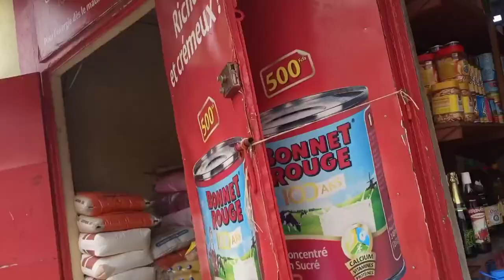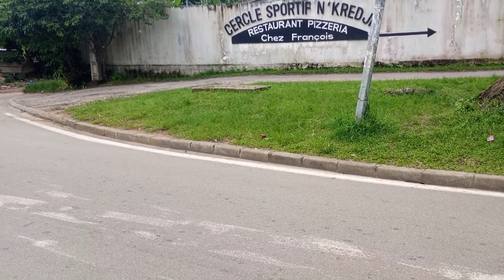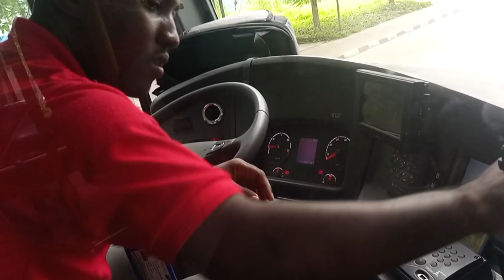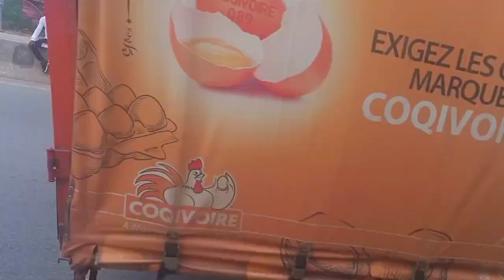Abidjan, Côte d'Ivoire walking tour : episode 2 (Visite virtuelle d'abidjan Bingerville - Cocody )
Today , i'm going to walk and take you with me on a virtual tour bus.. Number 87 from bingerville to cocody.
We are going to walk around Bingerville HOPITAL  MERE ENFANT DOMINIQUE OUATTARA DE BINGERVILLE , and finish our trip to Université Felix Houphouet Boigny (UFHB).
Abidjan, Côte d'Ivoire
Enjoy and let discover this vibrant city : abidjan togheter.

Aujourd'hui, je vous emmene avec moi dans un tour virtuel.. Nous allons prendre un bus Numéro 87 de Bingerville à Cocody afin de vous montrer abidjan sans filtre.
Nous allons nous promener au alentour de  L' HOPITAL MERE ENFANT DOMINIQUE OUATTARA DE BINGERVILLE , et terminer notre périple à l'Université Félix Houphouët Boigny (UFHB).

Profitez et rester confortablement assis pour découvrir avec moi Abidjan sans filtre.

ivory coast vlog.